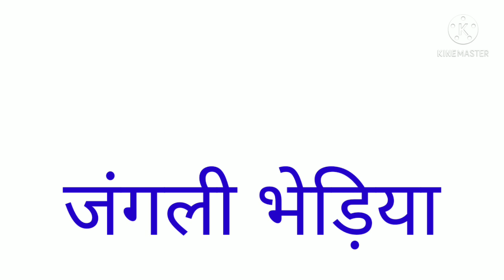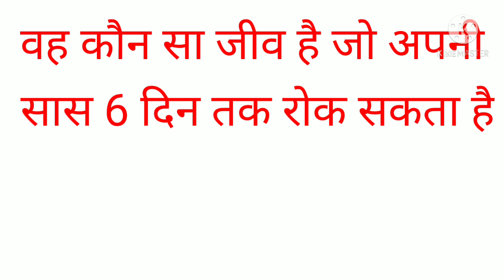आपका सवाल और हमारा जवाब/GK master,gk asi master,upsi sss UPSC railway bank CRPF CISF sss GD question